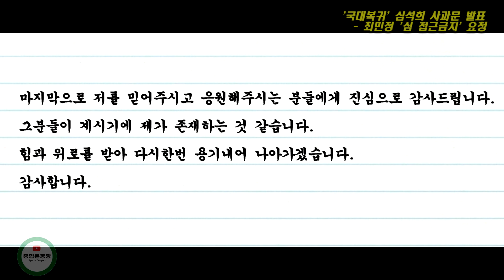쇼트트랙 국대 '복귀' 심석희 사과문 발표 / 최민정 '심석희 접근금지' 요청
심석희 선수가 오늘(2일) 진천선수촌으로 복귀하며 남긴 사과문 전문 입니다.
안녕하세요 쇼트트랙 국가대표 심석희입니다.

먼저, 이 자리를 빌어 저에게 많은 관심과 응원을 주신 국민 분들과 팬 여러분 그리고 관계자분들과 기자분들에게 충격과 혼란을 드리게 되어 진심으로 사죄의 말씀 전해드립니다.

저는 그간 당사자 분들과의 그 어떤 사과나 대화가 이루어지지 않은 채, 언론을 통한 사과만 하는 것보다, 당사자와의 사과가 먼저라고 생각했습니다.

그리고 소속팀과 오랜 논의 끝에 대표팀 합류를 결정하게 되었고, 비로소 제 진심어린 마음을 전할 수 있는 기회가 주어진 것이라고 생각되었습니다.

이 자리를 빌어 김아랑 선수와 최민정 선수에게 진심으로 사죄드립니다.

또한, 이번 베이징 올림픽 전에 저로 인해 많은 혼란을 겪으신 대표팀원 분들께도 진심으로 사과드립니다.

여러 힘들었을 상황 속에도 쇼트트랙 대표팀 선수분들이 최상의 경기를 해내주어서 진심으로 축하하고 감사드립니다.

작년 10월, 비록 성폭력 2심 재판 중 증거가 아닌, 피고인이 무죄를 주장하기 위해 작성한 의견서를 마지막 대법원 판결을 앞두고 불법유출이라는 또 다른 범죄로 인해 언론에 공개되었던 것이지만, 제가 당시 대표팀 팀원들은 비판 하였다는 사실은 명백한 저의 잘못입니다. 고개 숙여 사과드립니다.

앞으로 힘들겠지만, 제가 희생해서라도, 팀원들이 단합이 될 수 있도록 최선의 노력을 다하겠습니다.

그리고 어렸을 때부터 오랜시간 저를 항상 지지해 주시며 후원해주셨던, kb국민은행과 nike에도 진심어린 사과의 말씀과 감사의 말씀 전하고 싶습니다. 그동안 저를 지지하며 응원해주신 마음 잊지 않겠습니다. 정말 감사드립니다.

마지막으로 저를 믿(밀)어주시고 응원해주시는 분들에게 진심으로 감사드립니다.

그분들이 계시기에 제가 존재하는 것 같습니다. 힘과 위로를 받아 다시 한번 용기내어 나아가겠습니다.

감사합니다.